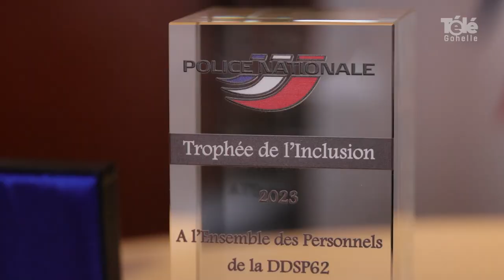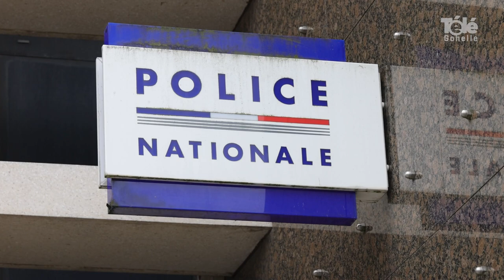Des récompenses en faveur de l'autisme à Lens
[ REPORTAGE ] 🎥🔵 𝗗𝗲𝘀 𝗿𝗲́𝗰𝗼𝗺𝗽𝗲𝗻𝘀𝗲𝘀 𝗲𝗻 𝗳𝗮𝘃𝗲𝘂𝗿 𝗱𝗲 𝗹'𝗮𝘂𝘁𝗶𝘀𝗺𝗲

Le premier trophée de l'inclusion a été remis mardi au sein du commissariat de Lens pour les actions mises en place en faveur d'un accueil plus adapté aux individus vulnérables, notamment les personnes concernées par l'autisme. L'occasion pour Ludovic Callens de rappeler son histoire l'engagement d'un gardien de la paix, Samuel Defrance.

Agglomération de Lens-Liévin Police nationale du Pas-de-Calais Mairie de LENS  Police Nationale Autisme France Artois Autisme